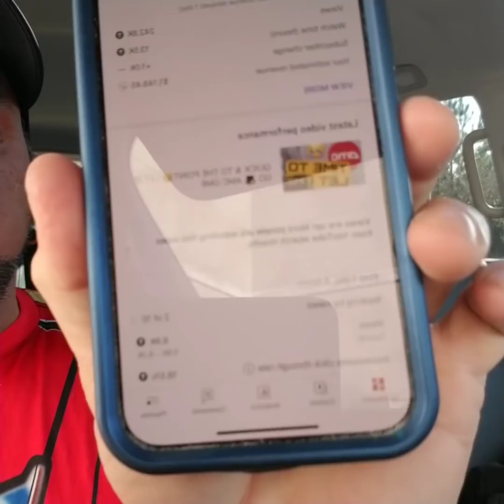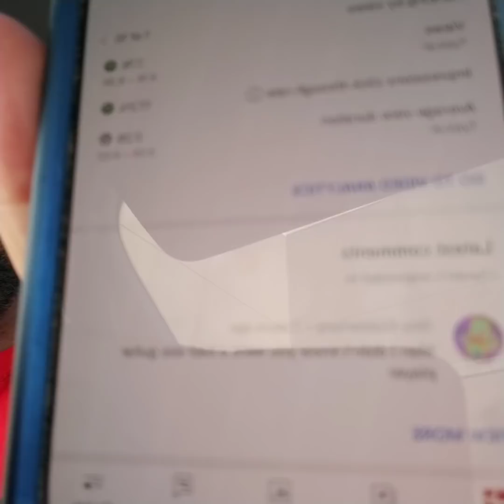NO COVER THEY WALK ON AMC 🚀 WHAT HAPPENS? IS IT POSSIBLE?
can hedge funds walk without covering AMC gme stock